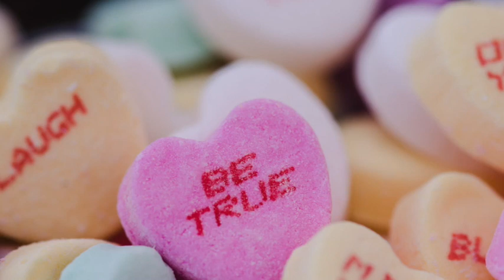Just Beneath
Don't let the fraudulence of this civilization eclipse the supernova of authenticity hidden just beneath that thin membrane.

Don't let the vapid artificiality of mainstream culture cause you to miss the weird magic of life as it actually is.

Don't let the barrage of advertisements screaming "THIS IS NEVER ENOUGH" distract from the symphony of joy in your cells at simply being alive.

Don't let the nonstop corporate messaging that you are ugly conceal from you your radiant beauty.

Don't let the Valentine's Day products from Hallmark steal the spotlight from our wide open hearts and our roaring passion.

Don't let the authoritative dronings of the imperial pundits mask the fact that they are babies made of mysteries and stardust.

Don't let the feigned confidence of the people around you trick you into thinking that any of us really knows anything.

Don't let all the buildings and billboards make you forget that no matter where you go you are always in the thick of nature.

Don't let the deluge of lies and propaganda cause you to lose sight of the fact that they are trying to pour concrete over a bottomless abyss of truth.

Don't let the footsteps marching to the beat of the imperial drum drown out the ancient song at the heart of consciousness.

Don't let this civilization's insistence that you are finite delude you into missing your own boundlessness.

Where it seems like there is an absence of depth, there are depths that couldn't be explored in a thousand lifetimes.

Where it appears that there is an absence of truth, truth hides just behind the eyes which perceive this.

There are galaxies hidden in supermarket aisles. There are universes hidden in parking lots.

Just beneath the superficial phoniness, there's a reality that is older than the stars.

Just beneath the capitalist tedium, there's an endless fountain of amazement.

Just beneath the collective psychosis, there's an oddly familiar sanity.

Just beneath the indoctrinated familiarity, a real encounter is waiting to happen.

Just beneath the hopelessness of our current plight, a great power is cracking a smile.